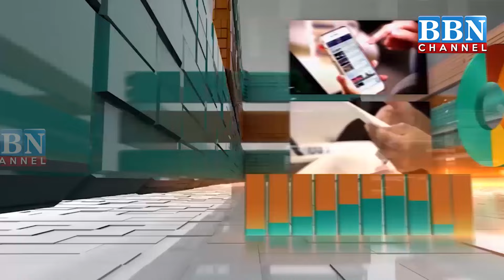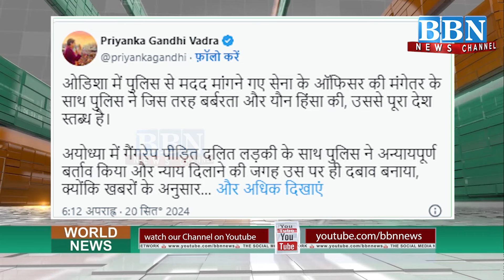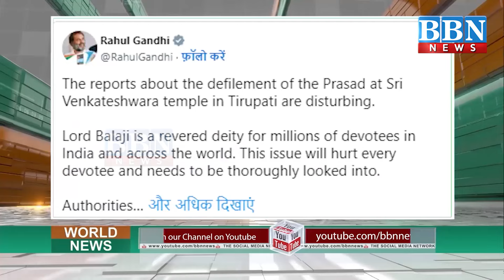World News 21st September 2024 | BBN NEWS